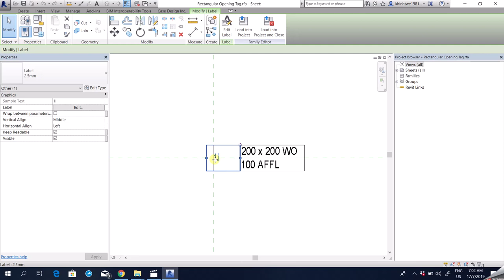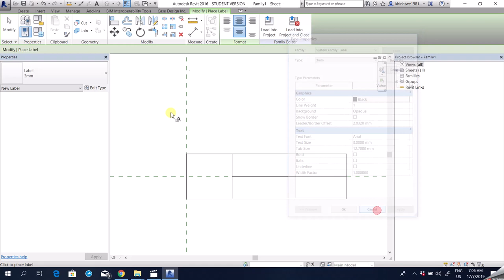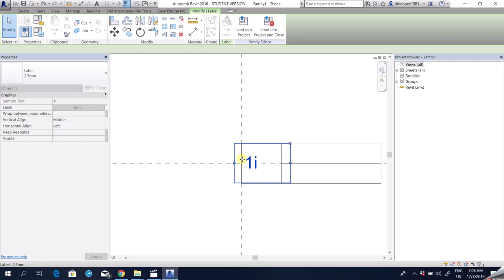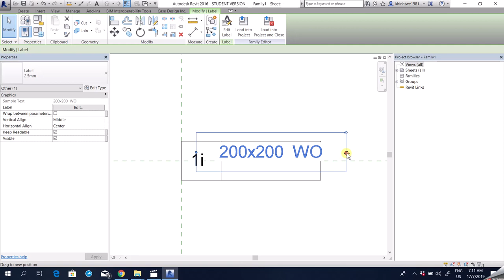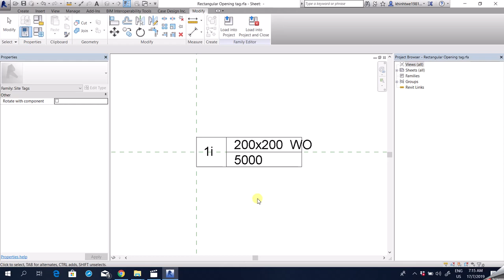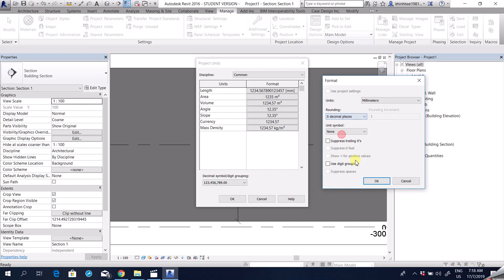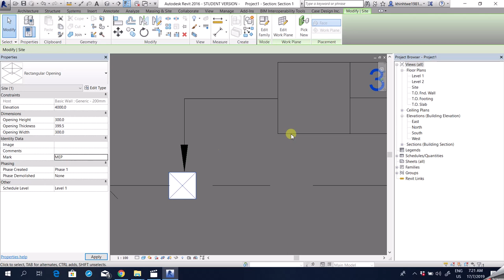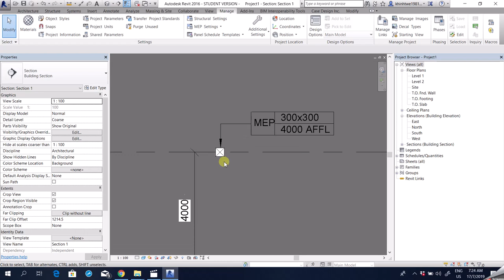Khin's Sharing - Family Rectangular Opening Tag (Myanmar Version)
This family is used for Rectangular Openings of MEP.